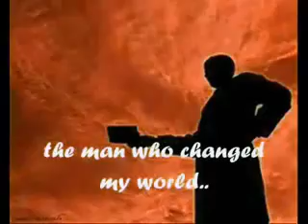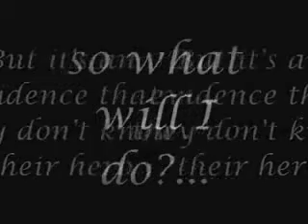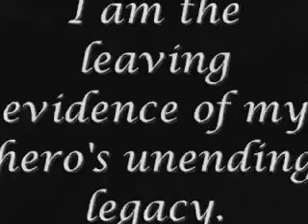IKSR Entry # 3